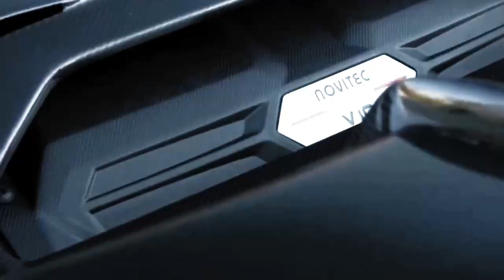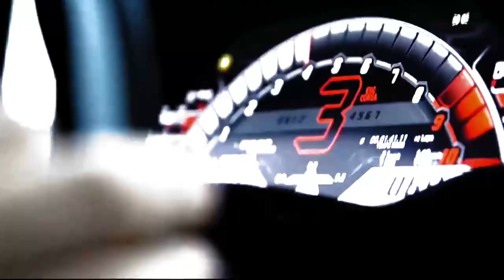REV YOUR HEARTBEAT: Luxury cars cruise to a bass-booming remix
Get ready to ignite your excitement and let the beat thump in your chest! This video features a parade of stunning, sleek and luxurious sport cars gliding down the streets.

They're pumping out a mind blowing remix of Jay Cosmic's Tsunami, cranking up the bass to the max. So brace yourself for an adrenaline heart racing, pulse-pounding thrill that will leave you breathless.

This video isn't for the timid; it's a whirlwind of speed, sound, and pure luxury. Strap in tight and get set for the most exhilarating journey of your life!

One fascinating aspect of the Lamborghini automobile brand is its unusual origin and connection to a tractor manufacturer. Lamborghini was founded in 1963 by Ferruccio Lamborghini as an alternative to Ferrari following a disagreement over clutch quality. Initially, the company focused on producing high-performance sports cars. What is less well known is that before venturing into supercars, Ferruccio was involved in tractors through his company, Lamborghini Trattori. He sold this company in 1972 to focus solely on luxury vehicle production.